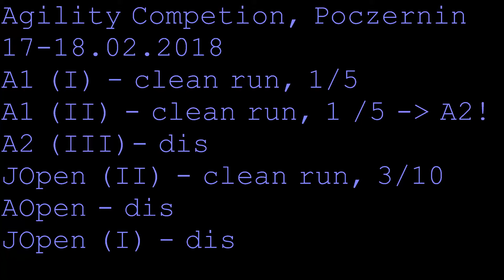Walentynkowe Zawody Agility, 17-18.02.2018!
Jasieczek!